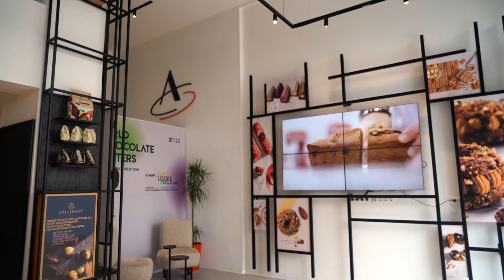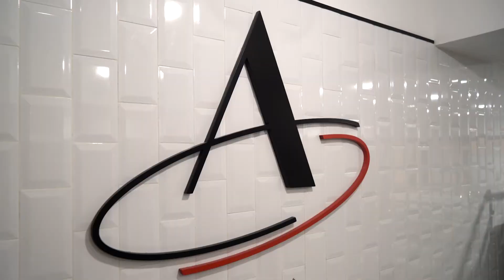Barry Callebaut opens new CHOCOLATE ACADEMY™ Center in Casablanca, Morocco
The Barry Callebaut Group, the world’s leading manufacturer of high-quality chocolate and cocoa products, officially inaugurated its CHOCOLATE ACADEMY™ Center in Casablanca, Morocco. This new facility serves as a creative platform where chefs and artisans can showcase and develop their talent and skills, and learn about new trends, techniques and recipes. It is only the second CHOCOLATE ACADEMY™ Center in the African continent and part of the wider CHOCOLATE ACADEMY™ Center network. Through its global network of now 26 CHOCOLATE ACADEMY™ Centers, Barry Callebaut offers inspiration, training and personalized support for artisans, pastry chefs, confectioners, bakers and caterers, and helps them to explore the infinite world of chocolate indulgence.